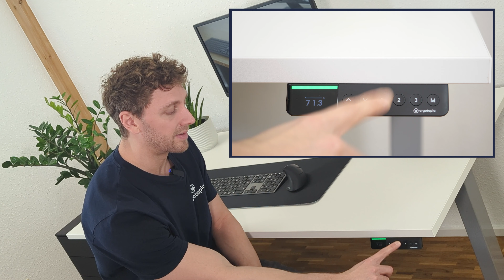3 ergonomische Must-haves für Dein gesundes Büro: Schreibtisch, Stuhl und mehr!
Du fragst Dich, wie Du Dein Büro bestens ausstatten kannst? Hier ist die Antwort!

Entdecke jetzt die neue Ergotopia App - inklusive kostenloser Kurse!

▸ 3 umfangreiche und individuell abgestimmte Kurse für langfristige Gesundheit, Energie und Produktivität
▸ Gesunde Gewohnheiten entwickeln, um fast schon automatisch voranzukommen
▸ Geballte Expertise zum Thema Rückengesundheit, Entspannung und Wohlbefinden
▸ 100 % Kostenlos

In diesem Video zeigt Dir unser Sportwissenschaftler Markus, welche 3 ergonomischen Must-haves für einen gesünderen Alltag in Deinem Büro nicht fehlen dürfen. Der höhenverstellbare Schreibtisch Desktopia Pro X sorgt für Abwechslung im Arbeitsalltag und lässt Dich auch im Stehen weiter arbeiten. Das unterstützt den Blutkreislauf, fördert Deine Konzentration und kann Verspannungen in der Muskulatur vorbeugen. Mit dem ergonomischen Bürostuhl MasterBack genießt Du ergonomischen Sitzkomfort der Spitzenklasse und kannst Deinen Stuhl bestens auf Deine Körperkomposition und Deine Bedürfnisse anpassen und der ergonomische Bürohocker Dykó bringt durch seine Flexibilität Deine Rumpfmuskulatur spielend leicht neben der Arbeit in Schwung!

🔎 Springe zu den einzelnen Abschnitten:

0:00 Intro

0:12 Desktopia Pro X
6:06 Ergotopia MasterBack
9:50 Ergotopia Dykó
11:16 Ergotopia Faszienball Set

12:33 Outro

Bitte beachte, dass trotz sorgfältiger Recherche und Expertenwissen unseres Teams im Bereich Gesundheit unsere Tipps und Übungen keinesfalls den ärztlichen Rat zu ersetzen vermögen.